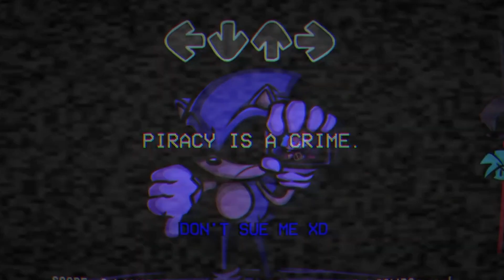FNF Character Test | Gameplay VS My Playground | ALL Characters Test